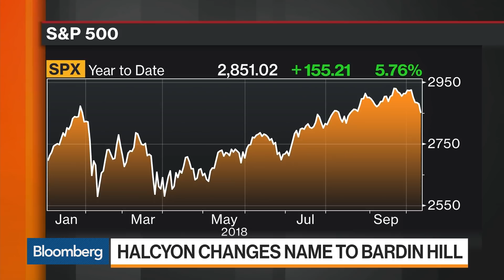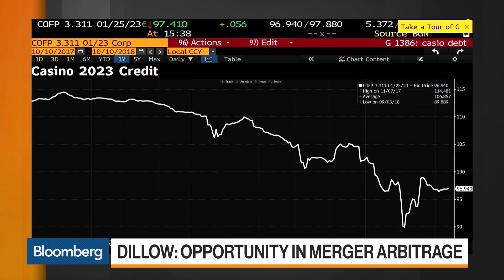Bardin Hill CEO on Firm's Evolution, Casino Short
Oct.10 -- Jason Dillow, chief executive officer and chief investment officer at Bardin Hill Investment Partners, discusses the evolution of the firm, opportunities in merger arbitrage, and the firm's short of French company Casino Guichard Perrachon. He speaks on "Bloomberg Markets."